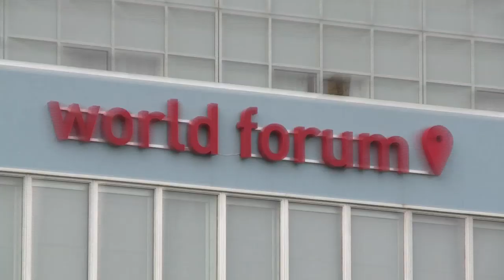Melanie Rieback on Radically Open Security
Security Researcher Melanie Rieback is one of the founders of a non-for profit security company: Radically Open Security. During the NCSC ONE conference she told us in the Tek Tok Studio they are a non-for profit security consultancy. A what? That's right: 90% of their profits go into a community fund, for example for developing open source software. While the big consultancies make huge profits on proprietary security solutions, they teach customers to do it them self. "We don 't sell them food, we teach them how to fish"

Date: 3 June 2014
Interviewer: Chris van 't Hof
Video: Rec.online
Location: World Forum The Hague
Thanks to the Dutch National Cyber Security Centre